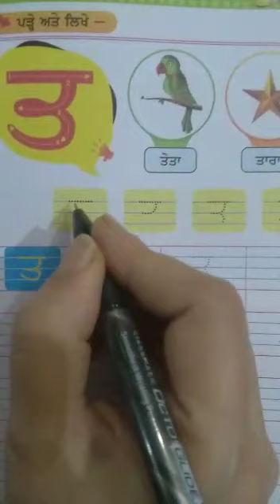Formation of ਤ, ਥ, ਦ | Punjabi | UKG | CBSE | NCERT | Lots Of Tutorials